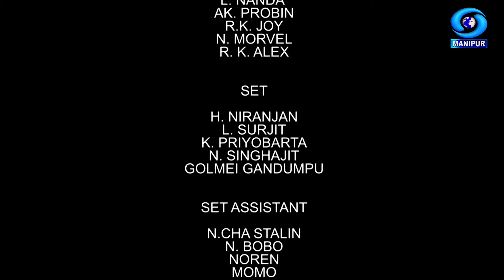Eikhoigi Saklon | Reality show on Manipuri Folk Songs | 8th Episode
Eikhoigi Saklon

Reality show on Manipuri Folk Songs

8th Episode

Anchor : Lansana Chanu

Producer : R.K., Amarjeet